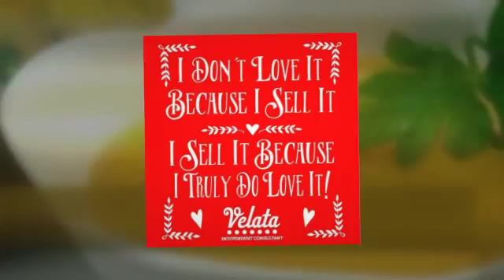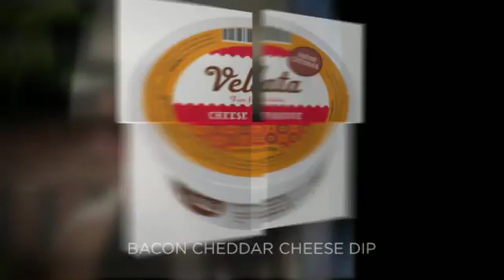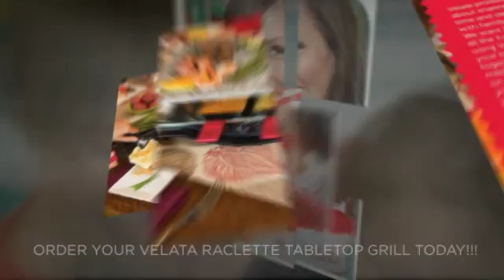Velata SPRING/SUMMER Catalog 2016 ♥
♥ Velata is DELICIOUS!!! CREATE WONDERFUL MEMORIES WITH YOUR FAMILY WITH VELATA ♥ CHECK IT OUT!!!   ♥  LIFETIME WARRANTY ON ALL OF OUR PRODUCTS ♥

JOIN MY SUPER AMAZING SCENTSY TEAM TODAY! ♥